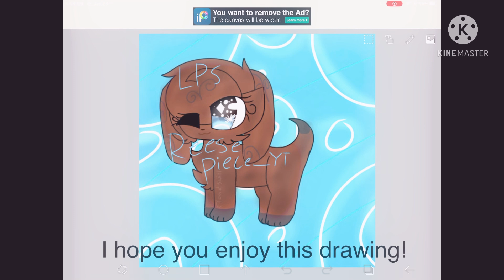Art for LPS Reesepiece_YT!